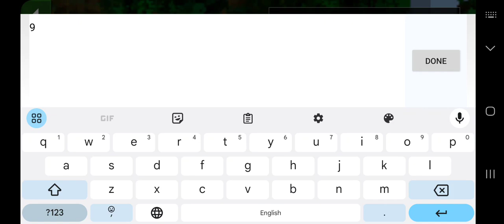Survival Craft Gameplay EP.01 Android/iOS